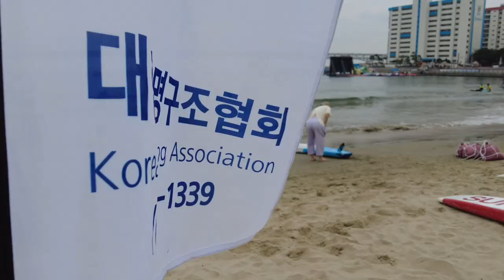LifeSaving Sports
The 1st Korea Life Saving Association President's Cup Life Saving Championship 2